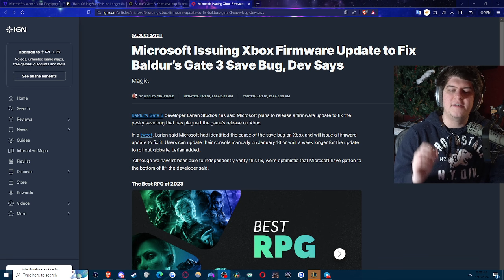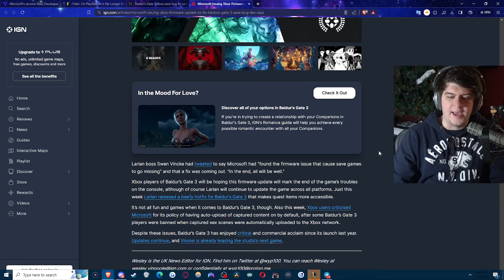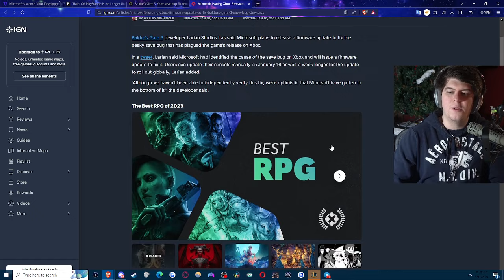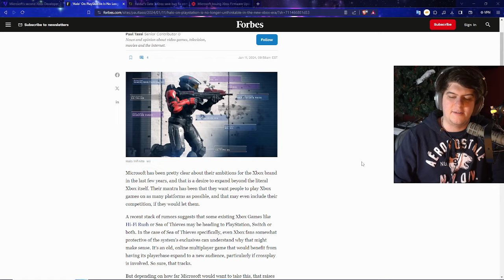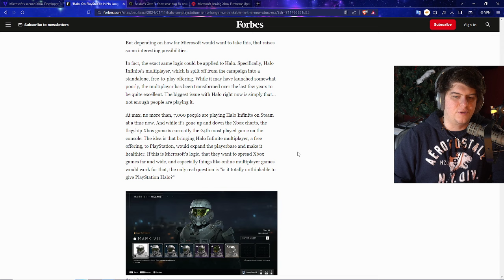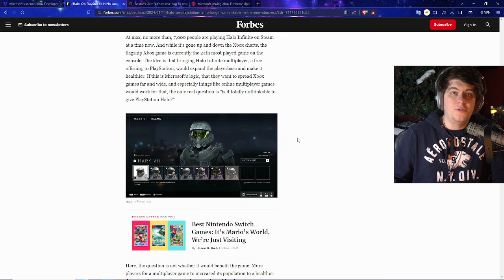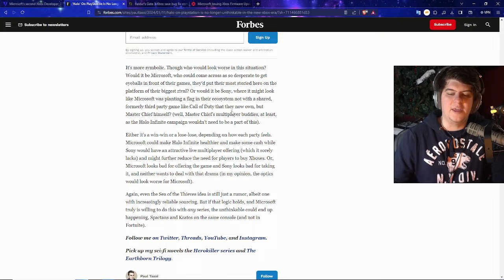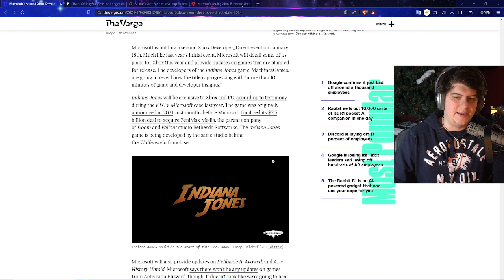XBOX IS FIXING THIS HUGE ISSUE! NEW FIRMWARE UPDATE! BIG EVENT CONFIRMED FOR XBOX AND HALO TO PS5?!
0:00 Intro

Walmart: PS5 | PS5 Digital Edition (get stock notifications)
GameStop: PS5 | PS5 Digital Edition
Target: PS5 | PS5 Digital Edition
Sony: PS5 | PS5 Digital Edition
Newegg: PS5 | PS5 Digital Edition (auto notify available)